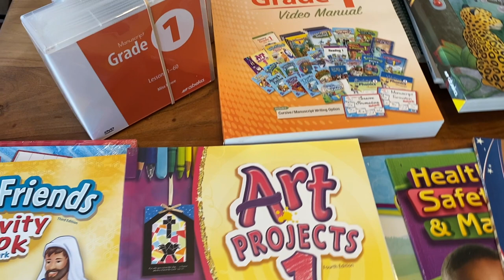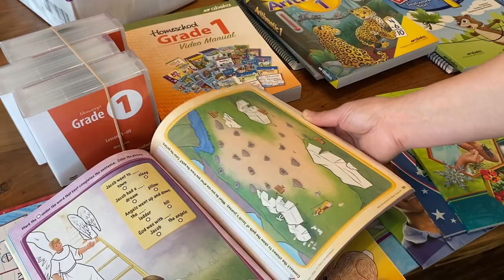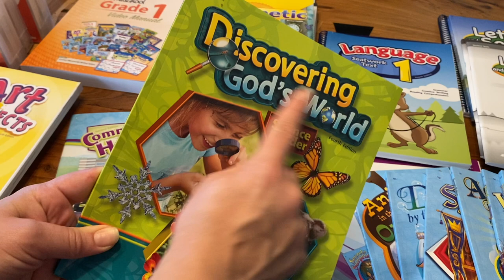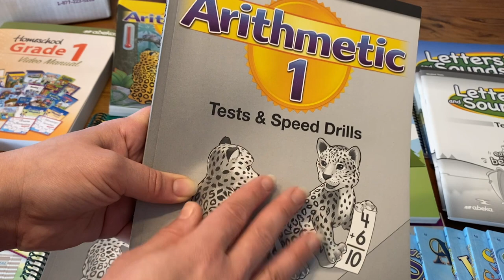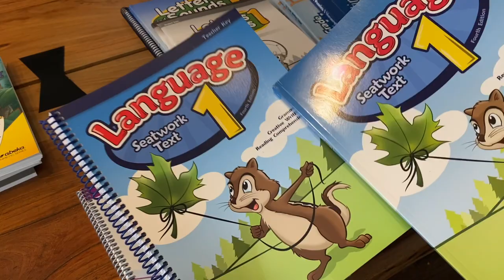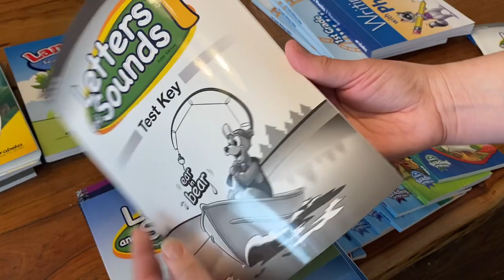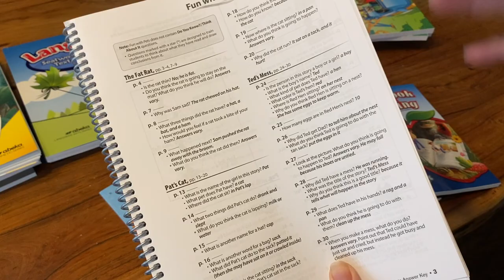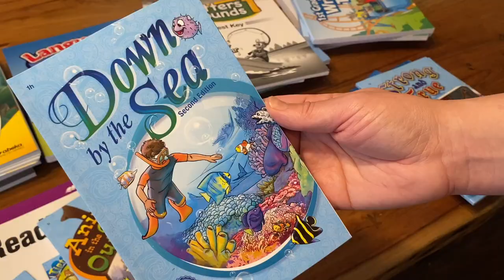1st Grade ABEKA HOMESCHOOL CURRICULUM | First Grade Homeschool Curriculum Flip Through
Today we are taking a close look at the Abeka 1st grade Homeschool curriculum! This is going to be our 3rd year homeschooling and using the Abeka Homeschool curriculum and we absolutely love it.

If you would like to see reviews and overviews of other grades you can check them here ⬇️

💖Yessi

Do you want to start homeschooling but are not sure where to begin? Download my FREE Beginner's Guide to Homeschooling right here 👉🏻

Joyful Yessi
2501 West 12th St. Box 174